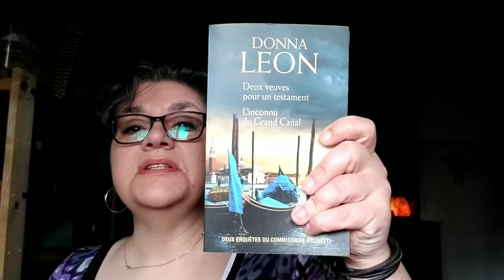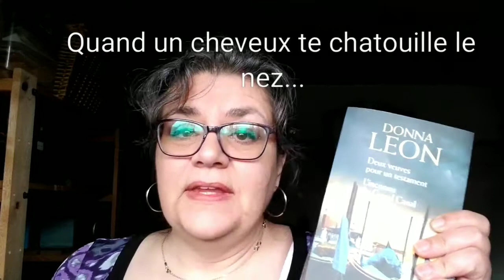Lecture et musique... Chin chin café #17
Je parle de ma dernière lecture et une autre plus ancienne, ainsi qu'une découverte musicale que j'adore.

Le nouveau site de Stephenie Meyer (honnêtement je préférais l’ancien)